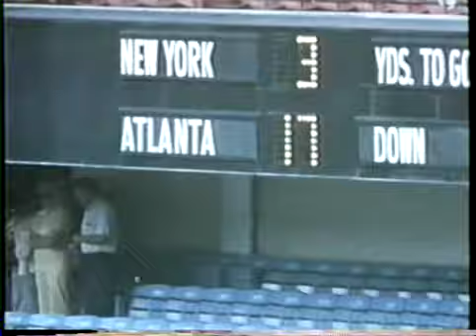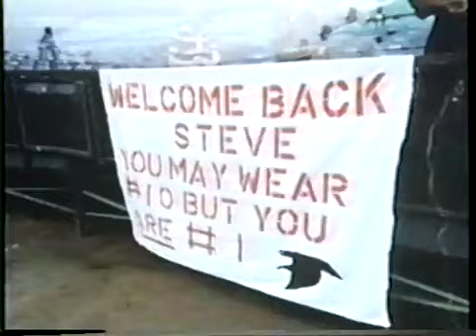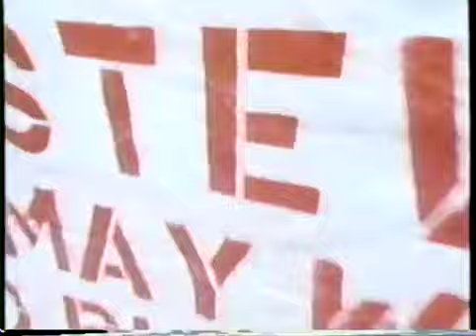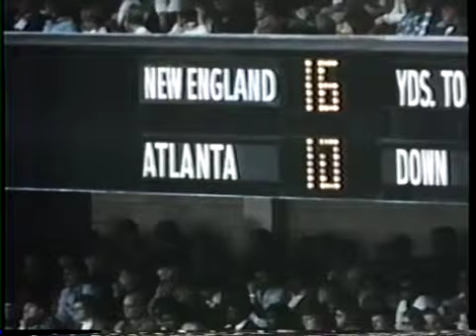1977 Atlanta Falcons